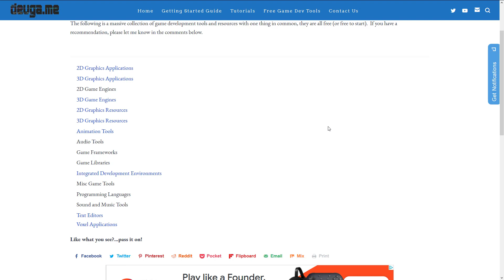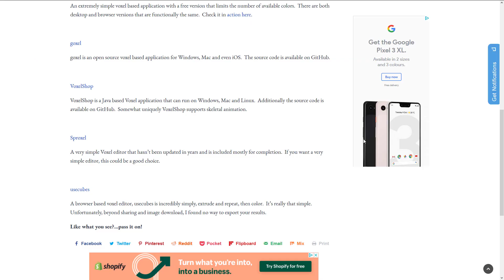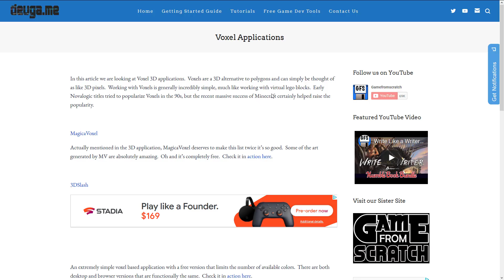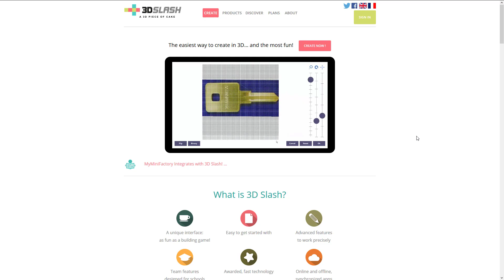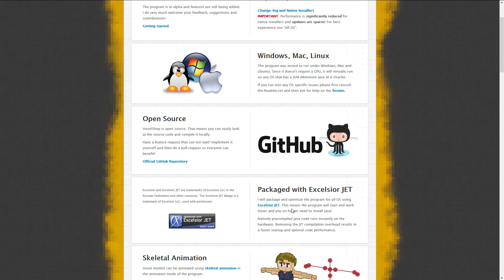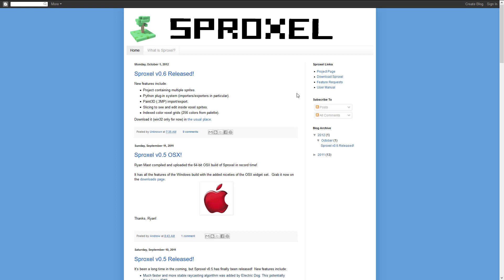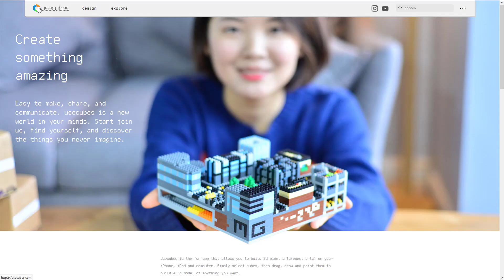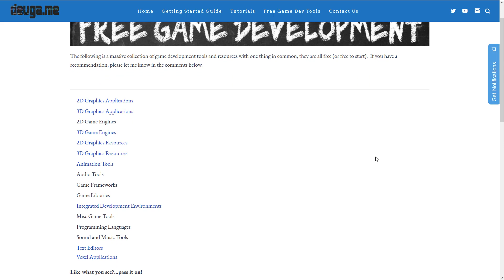Free Voxel Applications -- Free Game Development Series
In this part of the Free Game Development series on devga.me we cover Voxel applications.  Easy to use tools, the voxel or volume pixel, is like working in virtual lego.